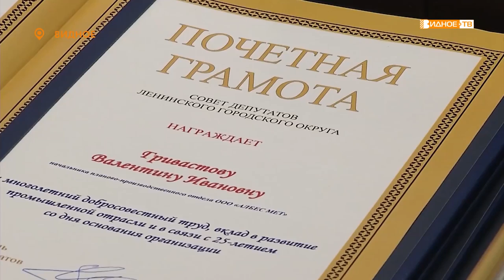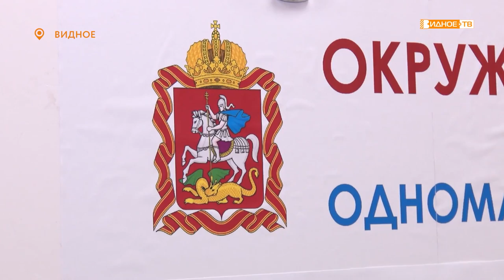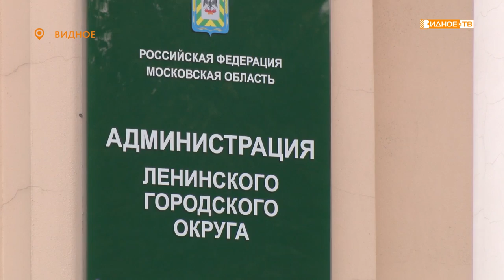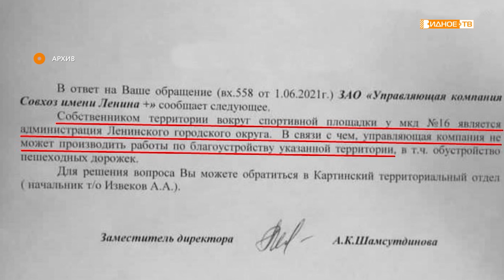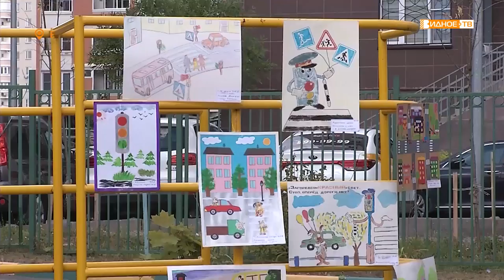Новости телеканала Видное-ТВ (05.08.2021 - четверг)